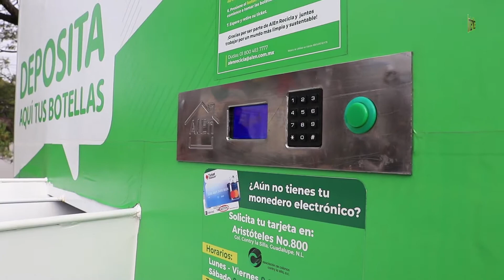DIFUNDEN PROGRAMA DE RECICLAJE EN SECTOR CONTRY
En una acción conjunta entre el Gobierno de Guadalupe, Grupo Alen y la Asociación de Colonos Contry La Silla, fomentan la cultura del reciclaje y apoyan la economía de las familias, con la instalación de las máquinas recicladoras, como parte del Programa Reciclar para Ganar.

Mediante tres máquinas recicladoras, familias de Guadalupe podrán tener un incentivo, a través de una tarjeta electrónica, que brindará Grupo Alen, en base a la cantidad de material que lleven para que pueda ser reutilizado.

En Las Américas y Solidaridad; en Las Américas frente a la calle Muralistas; y en el Parque de Cristo de la Montaña, se instalaron las máquinas desde el pasado 20 de diciembre, recolectando a la fecha 15 mil botellas de pet.

La Alcaldesa de Guadalupe señaló que la intención es replicar esta iniciativa en otras colonias del Municipio, donde exista organización de vecinos, a fin de cumplir con el compromiso a favor del medio ambiente.

La tarjeta, dijo, se puede solicitar en la oficina de Colonos Contry la Silla, en Aristóteles No. 800, en ella se abona el saldo por el material que se deposita en las maquinas recicladoras, el cual es válido donde aceptan las tarjetas Mastercard.

La Alcaldesa estuvo acompañada por el Presidente de la Asociación de Colonos Contry la Silla, Abraham Lozano; y por el Gerente Nacional de Acopio de Grupo Alen, Aubin Ramos Lozano.